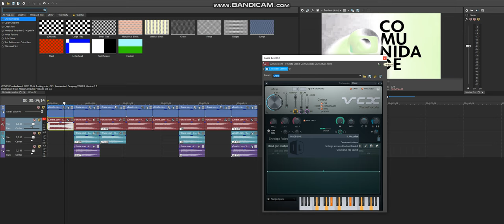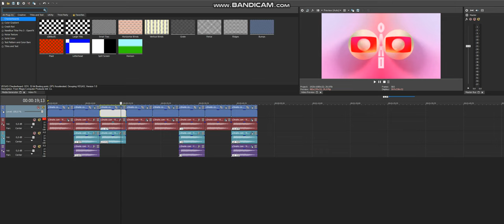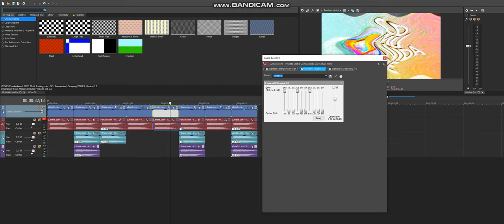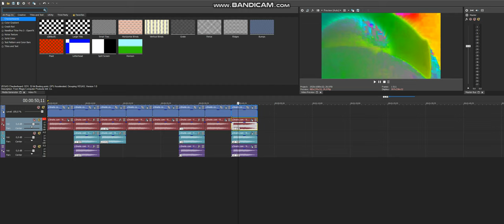How To Make 8 New Effects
List Of Effects:
1. How To Make Shamrock Shake Flanged Pulse

2. How To Make Lightskin Charisma Major

3. How To Make MirrorMinor 1.5

4. How To Make Golden Mega Ensemble

5. How To Make Quiet Wah Bass

6. How To Make Half Awakened X

7. How To Make Watermelon Bagpipes Vocoder

8. How To Make TESVM681's Very Cool Effect 1.2